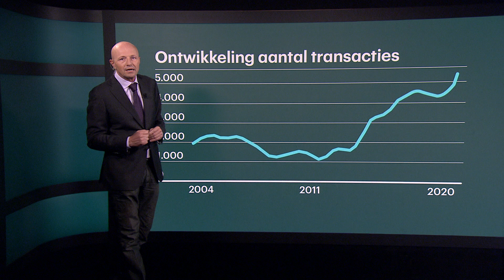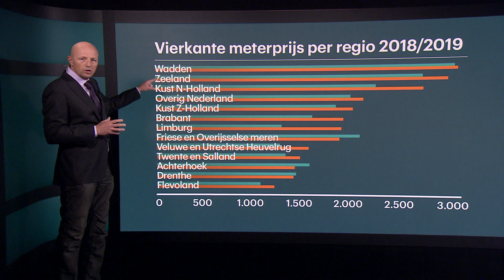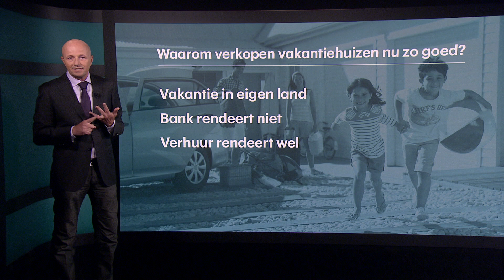Eigen vakantiewoning razend populair • Z zoekt uit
De coronacrisis veroorzaakt een stormloop op te koop staande vakantiehuizen in Nederland, die voor hogere prijzen van de hand gaan. Maar de prijzen kunnen per regio nogal verschillen.